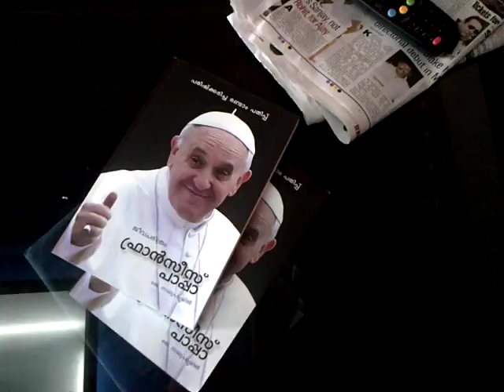Marine Drive flat